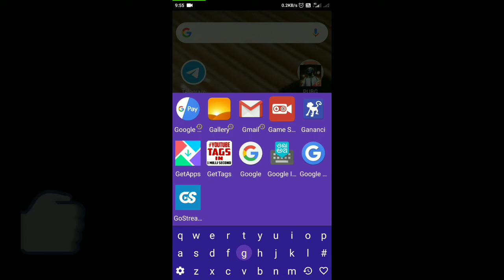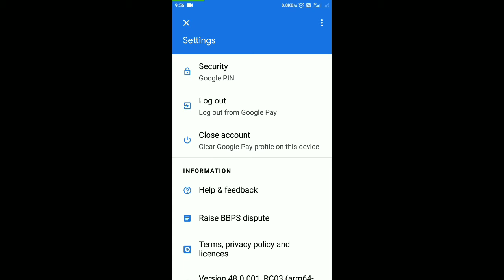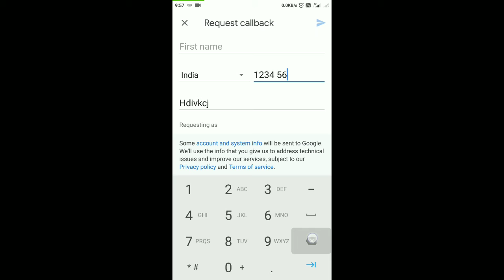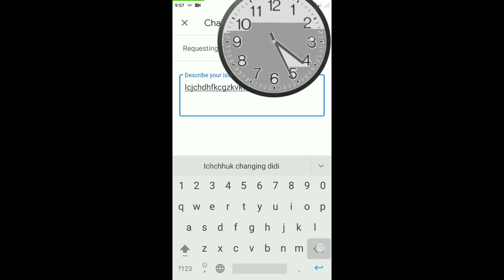How To Contact Google Pay Customer Care In Hindi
Hello Friends,
     In this video I am going to tell you about How To Contact Google Pay Customer Care In Hindi.Hope This Video Will help you more.

✔️Video Buddy...

💻RozDhan App-

💥Referal Code Of Rozdhan App -09T8EH

🔥Redmi Note 6 pro 64GB
🔥Reshmi Note 6 Pro 32GB-